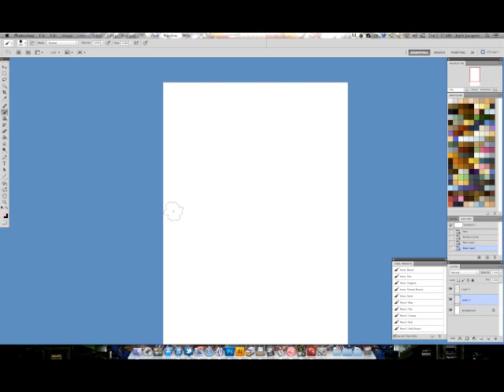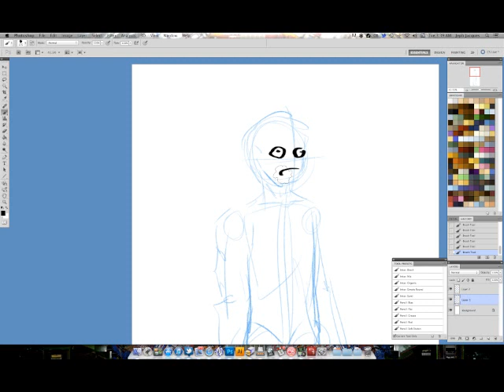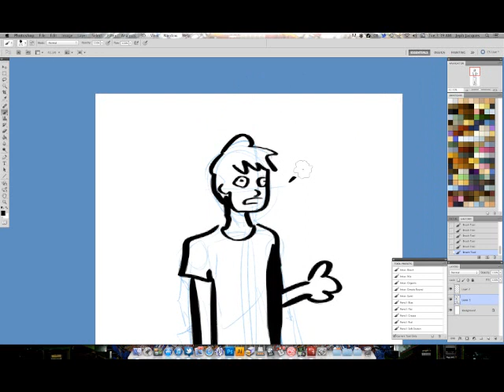Basic Construction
how 2 use construction 2 create balanced, lifelike drawings